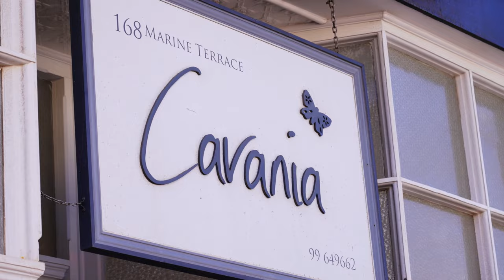Make the Move to Greater Geraldton in 2024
In Geraldton it is all about the lifestyle! It’s what brings people to Geraldton and what makes them stay.